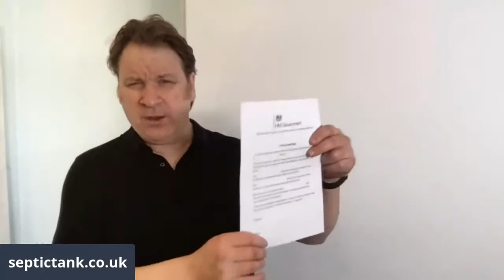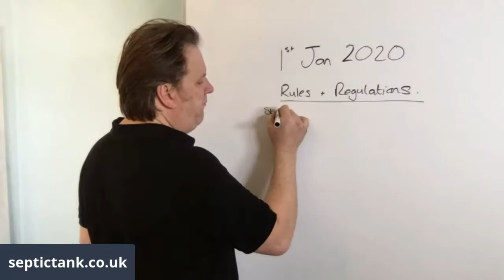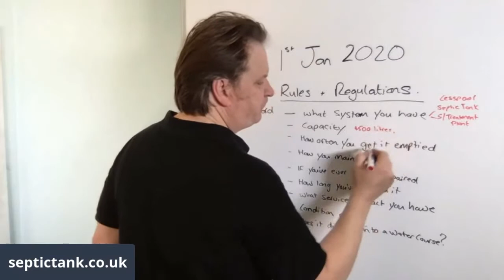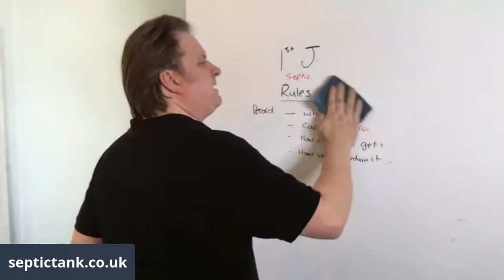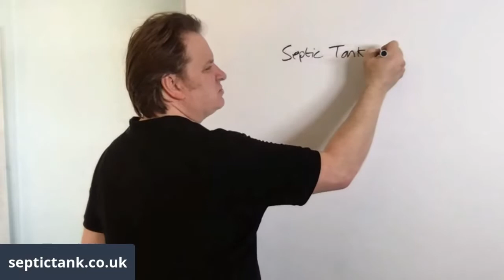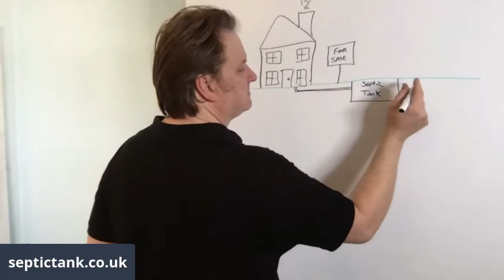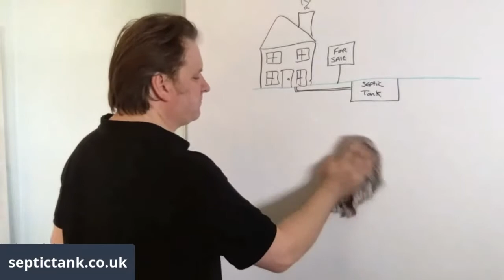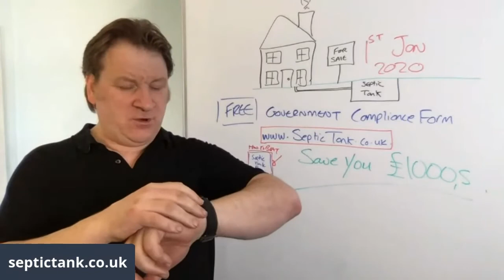2020 General Binding Rules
Are you a septic tank owner?

Do you want to make your septic tank fully legal before all the rules and regulations come into force on the 1st Jan 2020?

Well, it's simple and it's easy. All you need is a Government compliance form.

They are free, and you can download as many copies as you want. (all you need is 2)

Display 1 in your kitchen and lodge one with your solicitor - Job Done!

To get your free government compliance form then just go